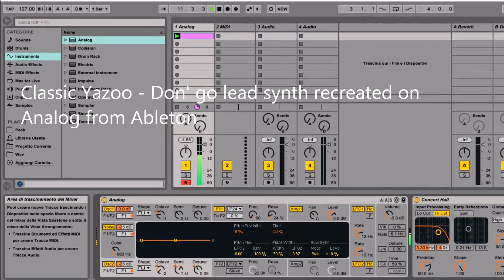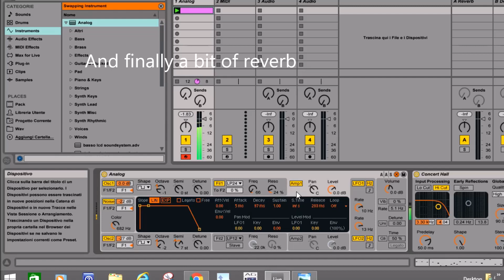Synth tutorial: Classic Vince Clarke's Don't go (Yazoo) lead synth tutorial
How to re-create the lead synth on Don't go by Yazoo on Analog synth in Ableton live 9. Originally it was made on Vince Clarke's Prophet one

Try My Presets For Very Fair Price

Soft synth Presets for sale. Very fair price.
- Ableton Goes Kling Klang (Presets pack inspired by Kraftwerk). 4 Eur
- Analog goes Analog (Ableton Presets inspired by analogic synth sounds). 3 Eur
- Tal-U-No 62 Presets pack inspired by retrowave. 3 Eur
- New Order Ableton Template. 3Eur